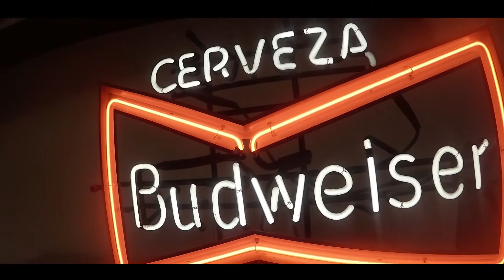Verse Simmonds Ft K Camp Mona Lisa Official Behind The Scenes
(Official Behind The Scenes) for Music Video Shoot For " Mona Lisa" by Verse Simmonds featuring K camp Shot By Eric Keeton of The Kool Rejects Media Group in association with Zaytripp Productions and SpiceGirlsGroup